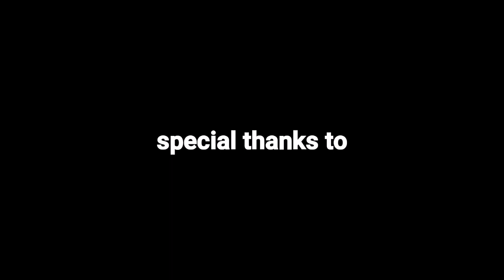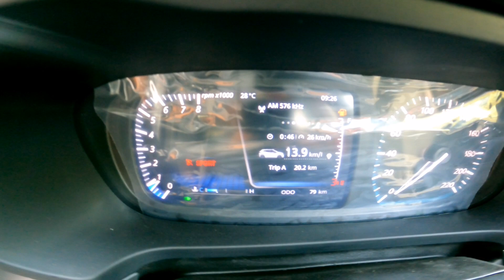Altroz കൊള്ളാം പക്ഷെ..! | Altroz iturbo | Altroz complaints | Altroz turbo Speed | tata new car 2021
MOtOLOOpz is successfully running YouTube channel passionately and relentlessly brings you the hottest automotive news and the most comprehensive reviews, first!
We get you the perfect fix of heady automobiles and thorough reviews of the latest cars and bikes on Indian streets.

Follow in Instagram: I'm on Instagram as @pranav_loopz. Install the app to follow my photos and videos.